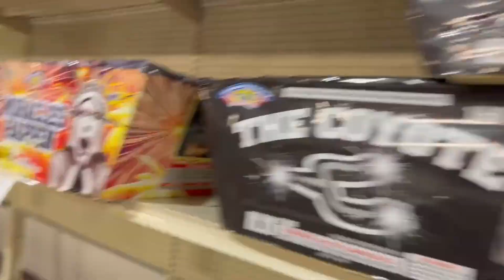Fourth of July for kids | fun at the petting zoo | The best firework show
Join us on a fun day of fourth of July activities! petting zoo, foam party, firework show, and popping fireworks! please support our channel by subscribing and always have FUN WITH ALICIA